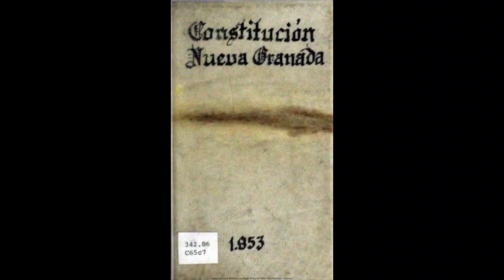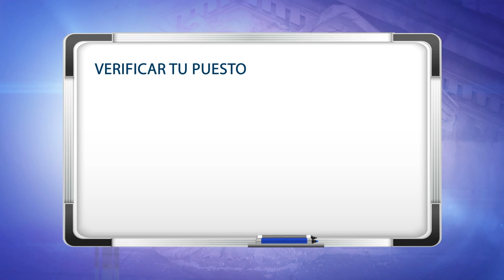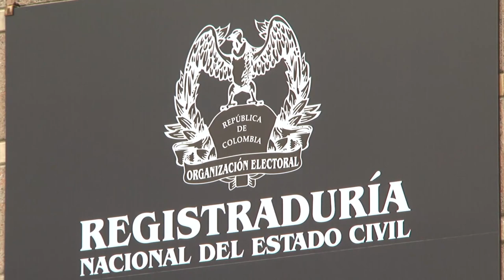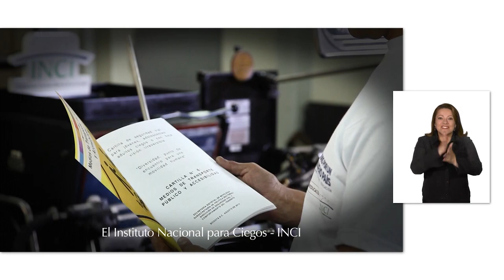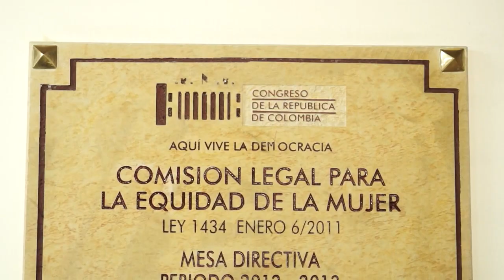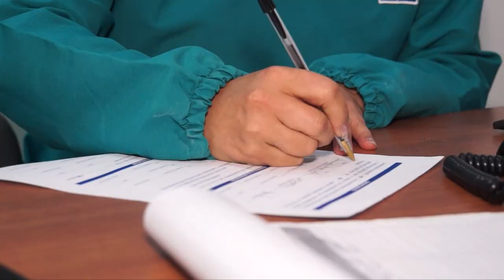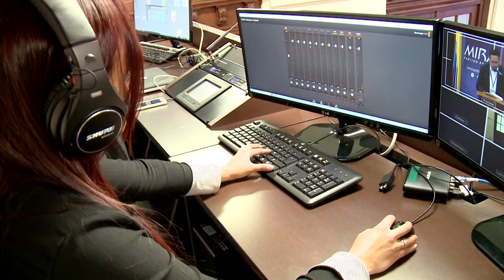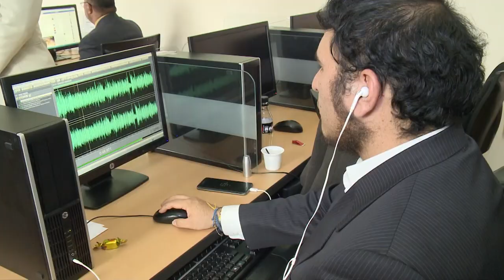Voces del Senado TV / Elecciones y Día de la Mujer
Conozca la historia y trascendencia de las elecciones en Colombia , recomendaciones y lo que usted debe saber cómo ciudadano para ejercer su derecho al voto. El Congreso de la república conmemora el día internacional de la mujer y se reconoce la labor que desempeñan en nuestra institución. Todos los detalles del especial en voces del Senado.